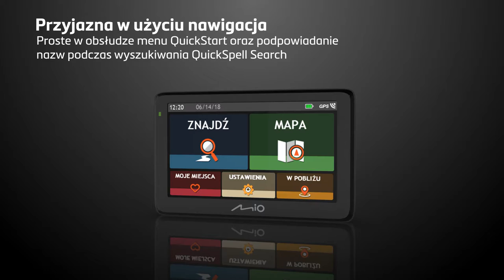Nawigacja Mio Pilot 15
Twój towarzysz podczas każdej podróży

- Szybka i nowoczesna nawigacja prowadząca zakręt po zakręcie
- Dożywotnia aktualizacja map
- 4 trasy do wyboru (łatwa, krótka, eco, najszybsza)
- Szybkie wyszukiwanie z podpowiadaniem kluczowych słów & wypowiadane nazw ulic
- Asystent pasa ruchu oraz informacja o ograniczeniach prędkości